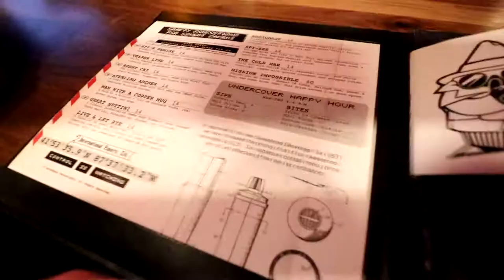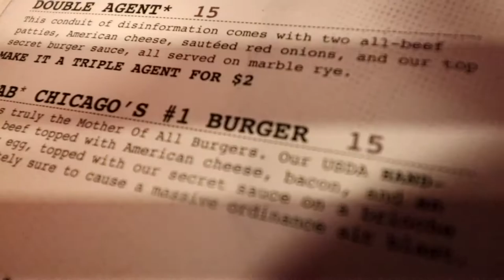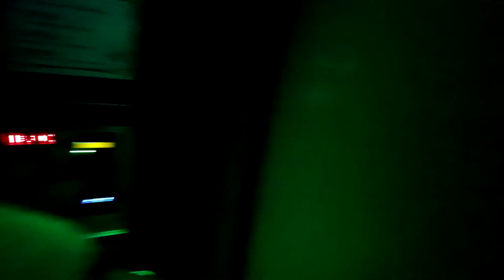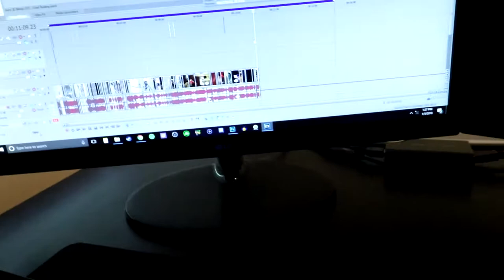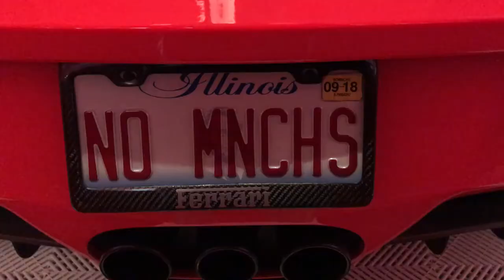Going to Chicago for the Holidays! *One Week Vlog!*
I hope you all had an amazing Christmas and new years! 2018 is about to be LIT! I'm still learning how to vlog as i'm not the greatest at it but I hope you all did enjoy the video!